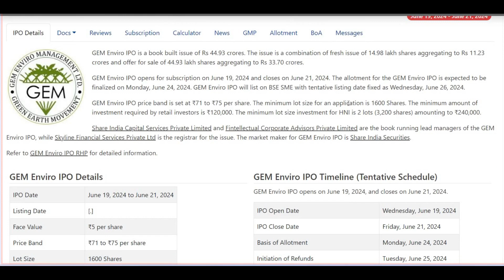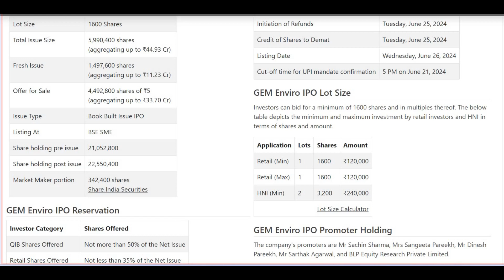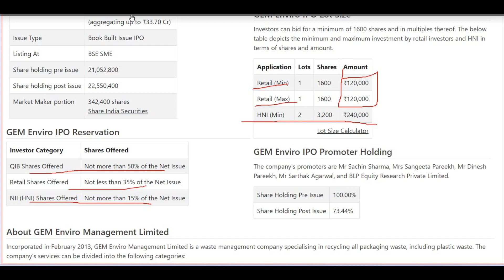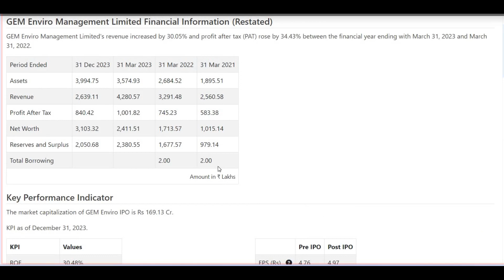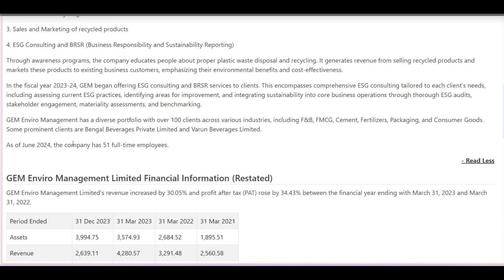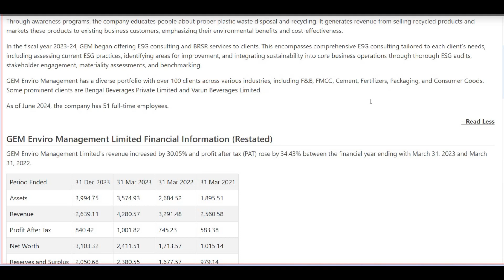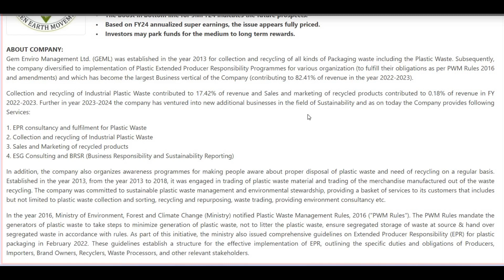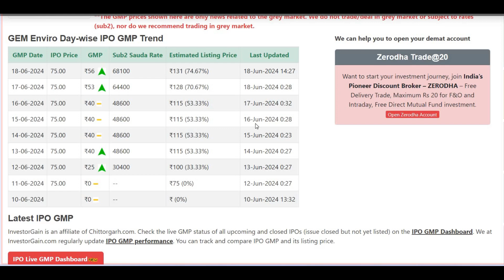GEM Enviro BSE SME IPO review Apply OR Avoid ? GEM Enviro IPO Business & GMP Today !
Incorporated in December 2014, Awfis Space Solutions Limited is a workspace solution provider in India.

The company offers a wide range of flexible workspace solutions, catering to the needs of individuals, start-ups, SMEs, and large corporations.

The company's core solution is co-working, including flexible workspaces, custom office spaces, and mobility solutions. Awfis Space Solutions Limited also provide supporting services such as food and beverages, IT support, infrastructure services, and event hosting.

As of December 31, 2023, the company operates 169 centers across 16 cities in India, with a total of 105,258 seats and a chargeable area of 5.33 million sq. ft. Additionally, 31 centers with 25,312 seats are currently under fit-out, with a chargeable area totaling 1.23 million sq. ft.

The company has expanded its business offerings and now provides in-house fit-out and facility management services at its centers.

As of December 31, 2023, 81.66% of the company's centers are commercial assets, and 18.34% are alternate assets.

As of December 31, 2023, the company has a team of over 100 employees with a background in hospitality servicing the needs of every client.

The company has a team of 63 designers and project managers to enhance the industry experience.